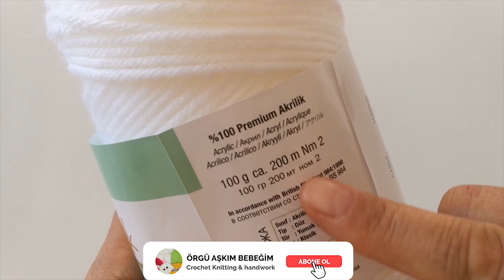Bim İpiyle Sapka Ördüm/Tavşan Figürlü Şapka Nasıl Örülür#rabbit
Merhaba kız ve erkek bebeklerimiz için uygundur İpim normalden biraz kalındır 3,5 numara tığ kullandım Kolay gelsin 🌸 Iyi izlemeler